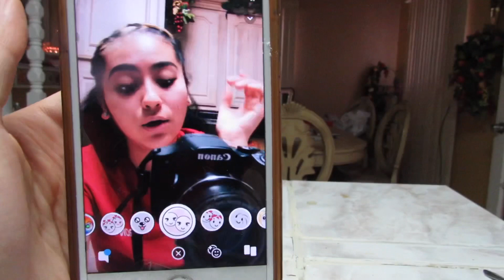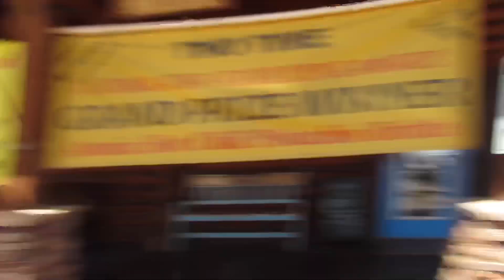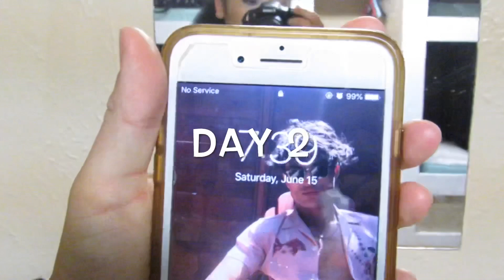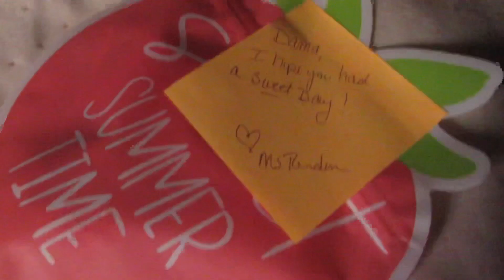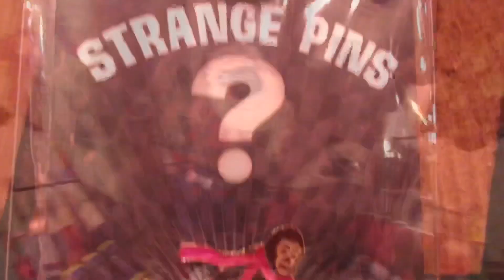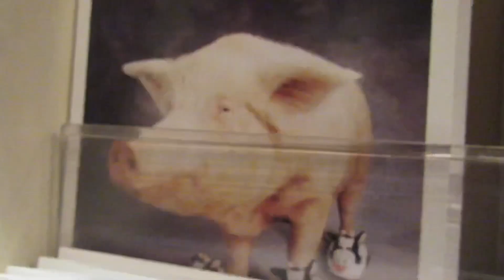4 Day Trip to Sacramento New Mexico